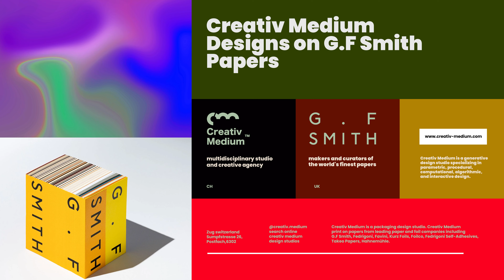Creativ Medium Studio design and print on G.F Smith Papers & Colorplan Papers in Switzerland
Creativ Medium is a multidisciplinary design studio and creative agency in Zug In Switzerland located on Sumpfstrasse 26, Postfach, 6302 Zug. Creative Medium is a generative design studio.

G . F Smith are the makers and curators of the world's finest papers. Colorplan is an iconic, premium uncoated range of papers with a toothy finish. Available in 55 colours and 3 grammages. Whatever the colour, consistent and excellent fade resistant hues are guaranteed by using virgin pulp and dyed through pigmentation from lightfast dyes. Manufactured in the UK.

Favini is a Leading global producer of graphic specialities for luxury and fashion industry packaging and worldwide leader in casting release for eco-leather. Favini is also a leading global producer of graphics specialties, natural fibres-based (cellulose, algae, fruits, nuts, etc.), for the packaging of luxury and fashion industries.

Creativ Medium is a multidisciplinary Design studio and creative agency based in Switzerland. Creativ Medium is a generative design studio. Creativ Medium is an advertising agency. Creativ Medium is a book design studio. Creativ Medium is an animation Studio.